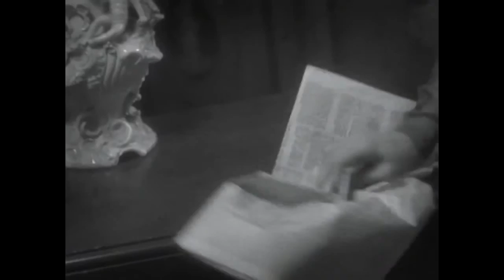Артист (2011) Фильм. Трейлер HD